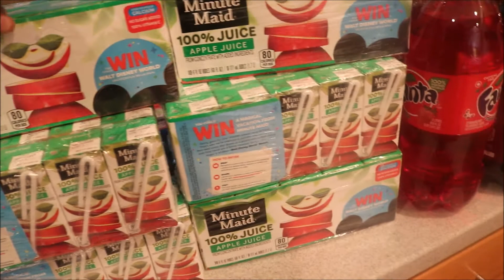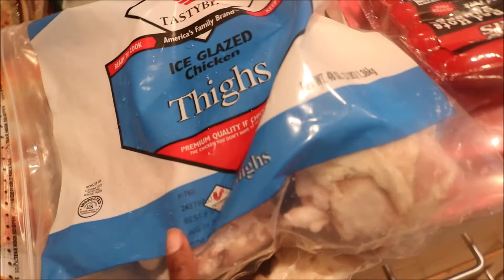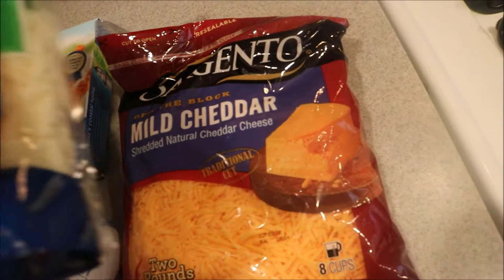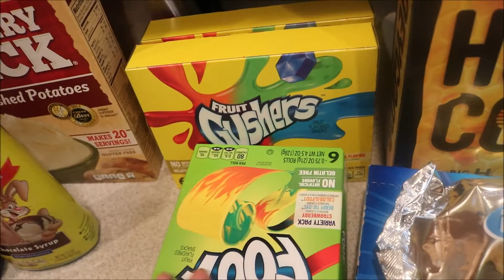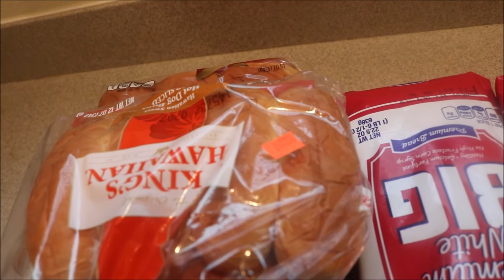Family Grocery Haul!! (10/15/17)